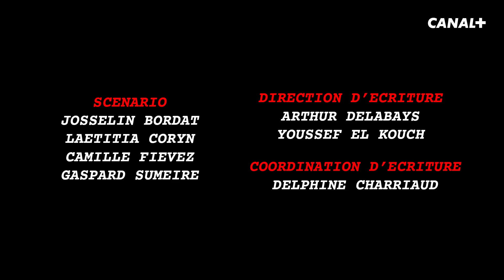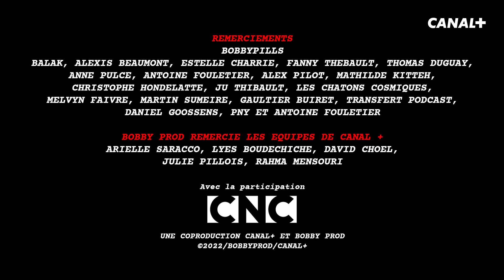Barby Body Positive / Kupla The Movie - Les Kassos #92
Le réalisateur : Gaspard Sumeire
Les scénaristes : Rachid Baha,  Josselin Bordat, Laëtitia Coryn, Camille Fievez, Grégoire Peyrot et Gaspard Sumeire.